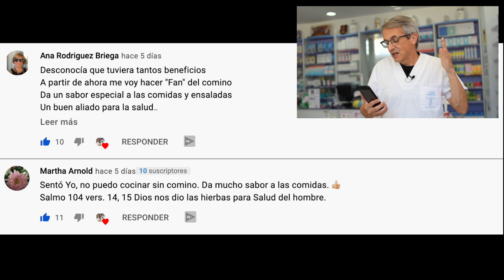#1 SEÑAL ⛔️ de CORTISOL ALTO ⚠️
El cortisol ☢️ es una hormona esteroidea producida en la corteza de las glándulas suprarrenales y que actúa como mensajero químico.

Si bien se la conoce comúnmente como la hormona del estrés debido a su papel en la respuesta al estrés, tiene otras funciones importantes.

La mayoría de las células de nuestro cuerpo tienen receptores de cortisol y participa en procesos como la regulación del azúcar en sangre, la reducción de la inflamación, la regulación del metabolismo o la memoria.

Atízale al dedito hacia arriba y quédate hasta el final si quieres saber cuales son los síntomas que provoca tener un nivel alto de cortisol ya que el cortisol es muy importante para tu salud, pero producir demasiado puede causar estragos en tu salud.

00:00 ¿Qué es el cortisol?
00:59 Hola soy Sento
01:11 Acumulación Grasa Abdominal
01:46 Pérdida Colágeno
02:10 Presión arterial alta
02:39 Problemas de azúcar en Sangre
03:25 Problemas con la Libido
03:55 Acidez de estómago
04:20 Trastornos del sueño
05:25 Trastornos inmunológicos
05:43 Ansiedad
06:04 ¿Cómo medir niveles cortisol?
07:00 ¿Qué hacer si tienes síntomas de cortisol alto?
           Adiós al café
           Haz ejercicio
           Suplemento de Vitamina D
           Cuida tu higiene del sueño
           Dieta equilibrada
09:32 Preguntas finales
09:52 Repaso comentarios vídeo 👉 Comino propiedades y beneficios
10:48 Disclaimer
11:00 SUSCRÍBETE!!!

Información legal.
Vídeo de grabación propia.